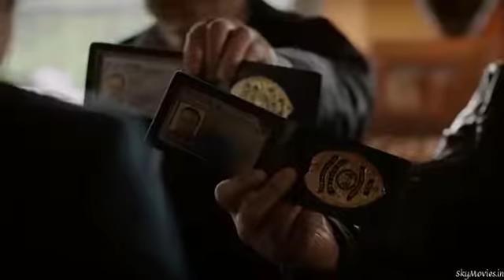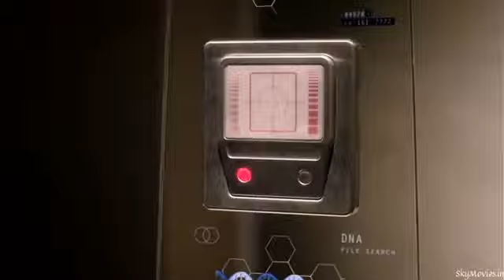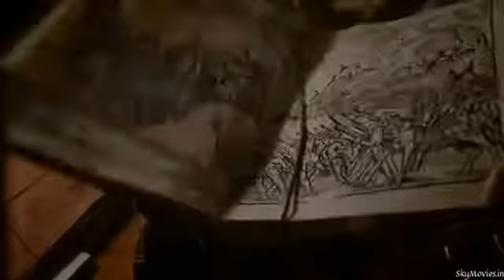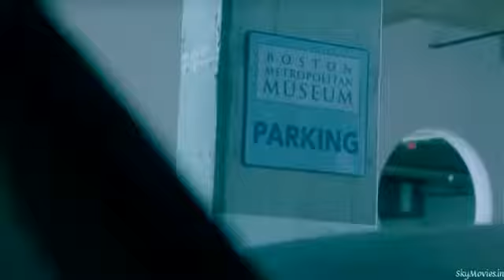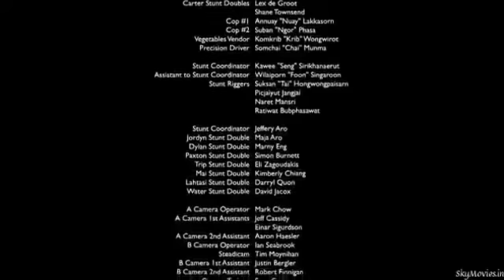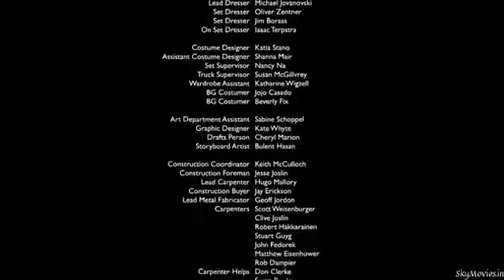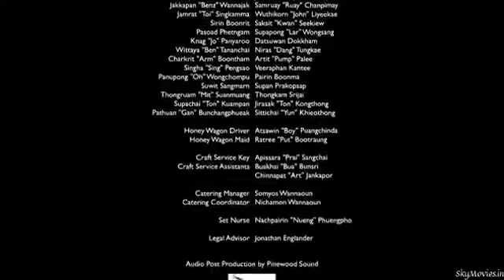2018 latest hollywood movies online